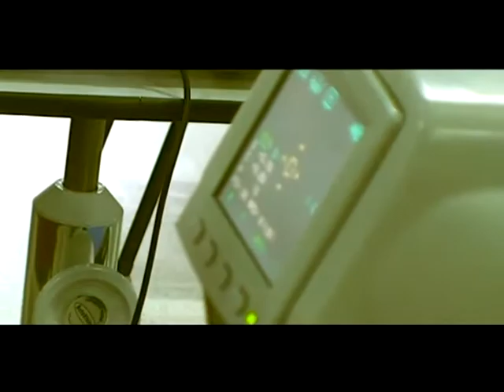OPERATIVO OFTALMOLOGICO EN JOSE C. PAZ